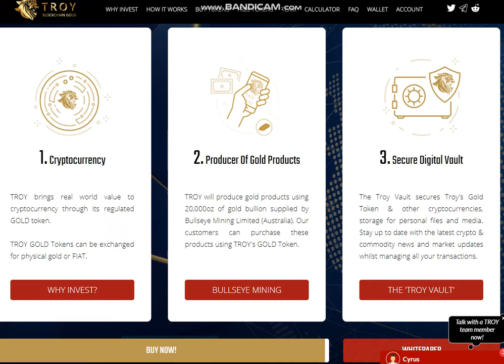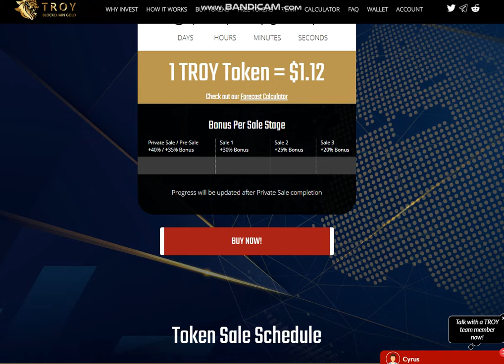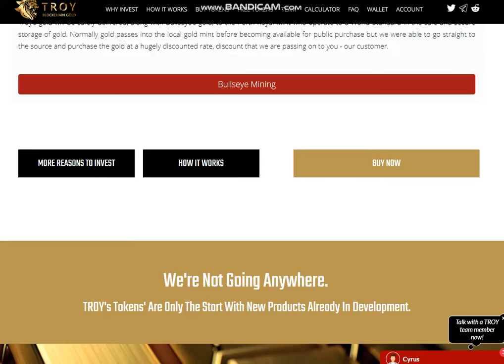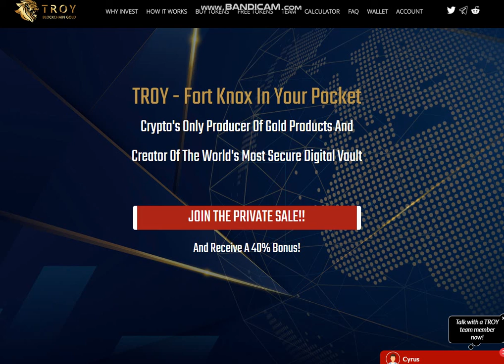Обзор проекта TROY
Forum Username : Sova_tmb1
ETH: 0x24CE9603B309b6290259b65d187EEcD451209Be7